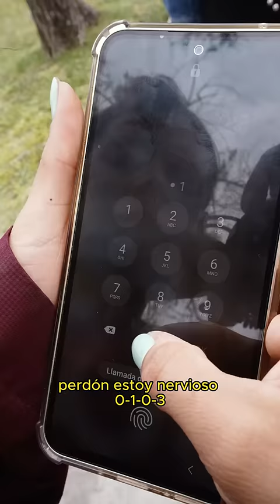El verdadero dueño del celular perdido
¿Te esperabas que esta persona sea realmente el dueño de este celular? Deja tu comentario